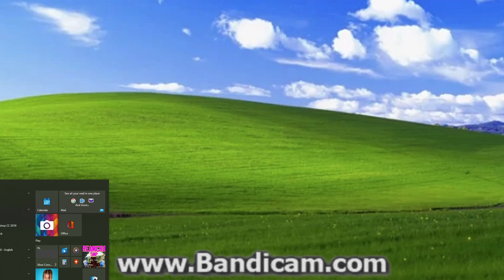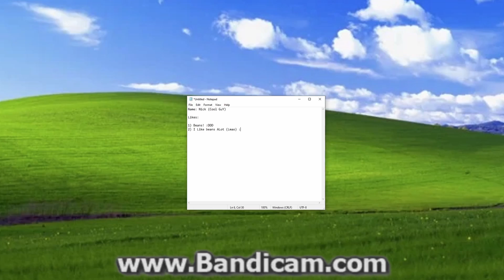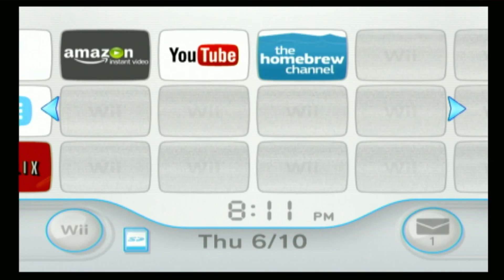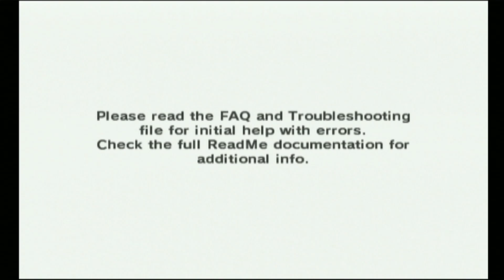Brawl With MODS PT.2! (ft. Nick)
Part 2 of me and my friend playing around with some Smash Bros mods! Tbh this one is wayyy better and more funny than part 1...